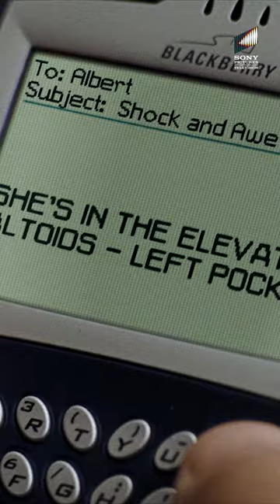Albert Forgets To Put His Pants On! | Hitch (2005) | Will Smith, Eva Mendes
Hitch is an American Romantic Comedy, where 'Alex Hitch Hitchens' (Will Smith) is a professional "date doctor" who coaches other men in the art of wooing women, with the main focus of having genuine long-term relationships. He is very successful at what he does. He tries his best to hitch the people around him. While coaching one of his clients, 'Albert Brennaman' who is smitten with a client of his investment firm Allegra Cole. Sooner he falls in love with Sara Melas (Eva Mendes) a workaholic, and he difinitely doesn't like the way he gets hitched.

 Buy & Rent the movie on: iTunes, Apple TV, Google Play, Zee5 or Prime Video Store.